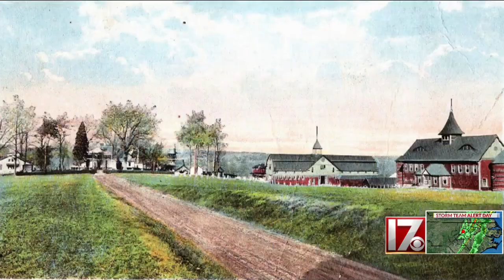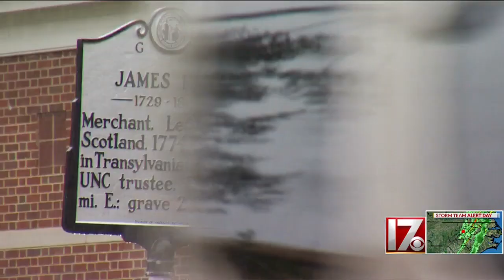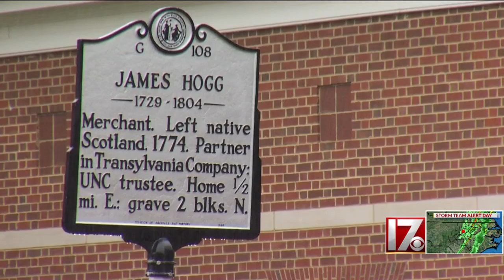'Never go back' - couple says haunted Hillsborough home has hidden history